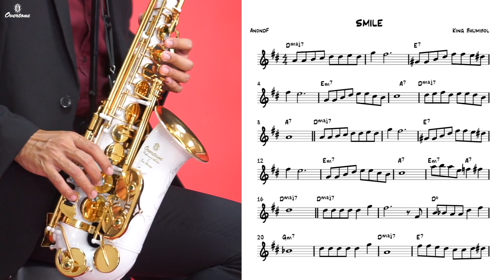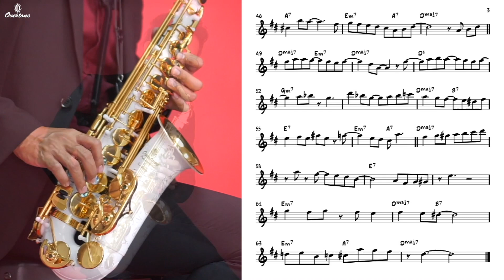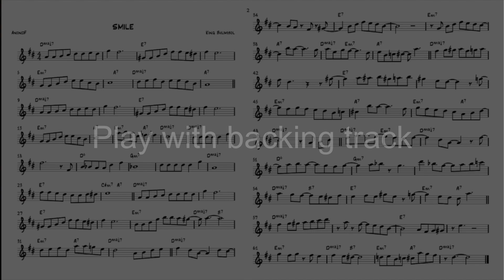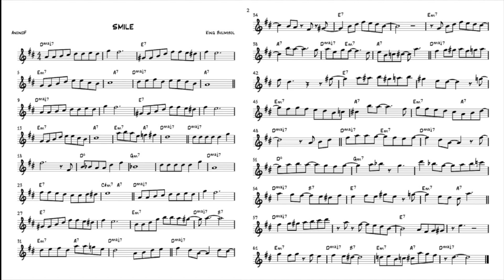Smile (ยิ้มสู้) easy solo for saxophone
Smile (ยิ้มสู้) easy solo for saxophone by AnondF
ยิ้มสู้ เพลงพระราชนิพนธ์ ลำดับที่ 16 ในพระบาทสมเด็จพระปรมินทรมหาภูมิพลอดุลยเดช
Is Royal song No.16 by King Bhumibol

saxophone by Overtone Snow Pearl (Thailand)

ต้องการโน้ตและ backing track โปรดแชร์ลิงค์ไปยังเพจของคุณ แล้วทักมาที่ Contact ได้เลย